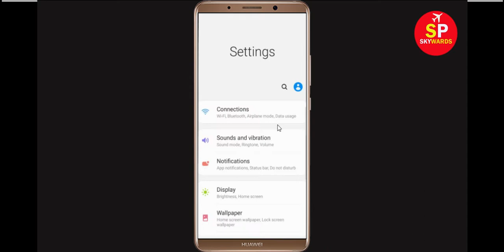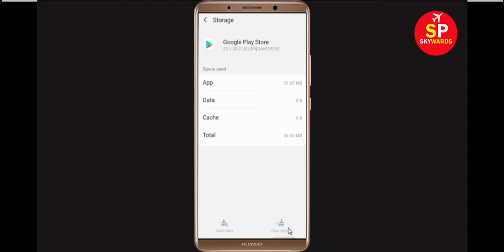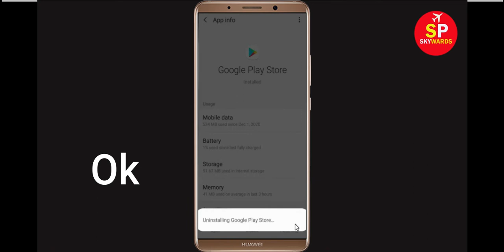Fix Can't Install Street Chaser App Error On Google Play Store in Android & Ios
How to Solve/Fix Can't Install Street Chaser App Error On Google Play Store in Android & Ios Phone - Fix Can't Download Google Play Store Error